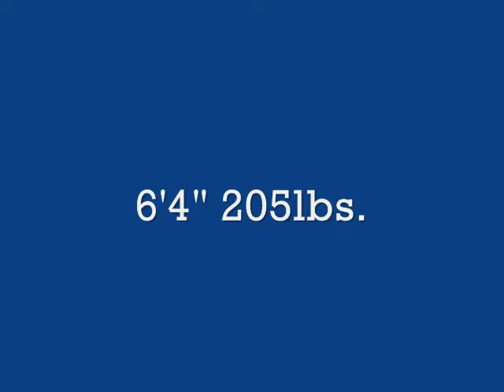Hunter Laffin 2010 Football Highlights 11.19.10.wmv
Hunter Laffin Class of 2013  Winter Haven, FL Polk County Winter Haven Blue Devils 2010 Highlights